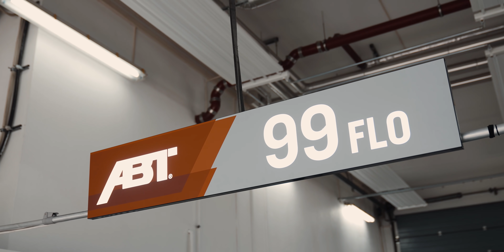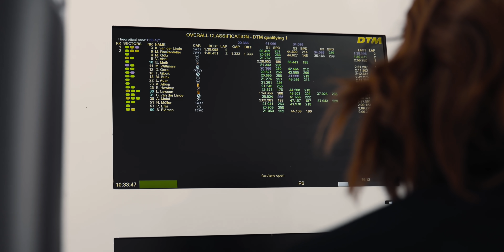SOPHIA FLOERSCH - 2. DTM Veranstaltung am Lausitzring | ABT | AUDI R8 GT3 LMS | Motorsport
Die DTM 2021 fährt am Lausitzring erstmals wieder mit Fans.

Der Veranstalter wählt ein neues Streckenlayout: Turn 1 wird im Oval gefahren. Damit wird die Strecke länger und schneller als sonst. Turn 2 auf der Gegengeraden führt die Piloten dann in das bekannte Infield des Autodromos.

Die Starterliste:
1 Abt Sportsline Mike Rockenfeller Audi R8 LMS GT3
2 Abt Sportsline Kelvin van der Linde Audi R8 LMS GT3
3 Abt Racing         Sophia Flörsch         Audi R8 LMS GT3
4 AF Corse         Liam Lawson         Ferrari 488 GT3
5 AF Corse         Alex Albon                   Ferrari 488 GT3
6 GruppeM Racing Daniel Juncadella Mercedes-AMG GT3
7 Rosberg                 Nico Müller                 Audi R8 LMS GT3
8 Rosberg                 Dev Gore                 Audi R8 LMS GT3
9 Walkenhorst         Marco Wittmann         BMW M6 GT3
10 ROWE Racing Sheldon van der Linde BMW M6 GT3
11 ROWE Racing Timo Glock                 BMW M6 GT3
12 Haupt Racing Maximilian Götz         Mercedes-AMG GT3
13 Haupt Racing        Vincent Abril                 Mercedes-AMG GT3
14 WINWARD         Lucas Auer                 Mercedes-AMG GT3
15 WINWARD         Philip Ellis                 Mercedes-AMG GT3
16 GetSpeed         Arjun Maini                 Mercedes-AMG GT3
17 Mücke                  Maxi Buhk                 Mercedes-AMG GT3
18 T3 Motorsport Esteban Muth        Lamborghini Huracan GT3
19 T3 Motorsport Esmee Hawkey        Lamborghini Huracan GT3

Scary facts: Wisst ihr, dass mein Audi mit 2017 der älteste Audi im Feld ist? Ich bin auch quasi als 1-Mann-Team eingeschrieben. Ich habe einen eigenen Tankhaken und eine Box zwischen mir und den Teamkollegen ist leer. Hat für meine Teamkollegen den Vorteil, bei Pitstops gerade an bzw. der Box fahren zu können. Wisst ihr auch, dass FERRARI eine spezielle Radmutter verwendet, die knapp 1 sec bei Boxenstopp im Vergleich zu anderen Teams spart. Mercedes hat im GT3 ein ähnliches System, Ferrari hat es im neuen GT3 wohl nochmals perfektioniert. Großes Rätselraten auch um die BOP und den nach Siegen von der ITR verteilten Zusatzgewichten. Im Übrigen war ich in einem Quali die schnellste in Sektor 1 - als in der sogenannten Mutkurve Turn 1 - wo man so große ". " braucht, wie Fahrerkollegen sagten.

Meine Rennen selbst waren von Technikproblemen geprägt und damit eigentliche Nullnummern.

Keep pushing!

Meine 2021 Partner:
Danke fürs Anschauen!! xxx

Gefilmt & geschnitten von JanBeyer 🎥🎥

MB01EBYOBQETGHJ rfactor 2 iracing assetto corsa competizione wtf1 rene rast